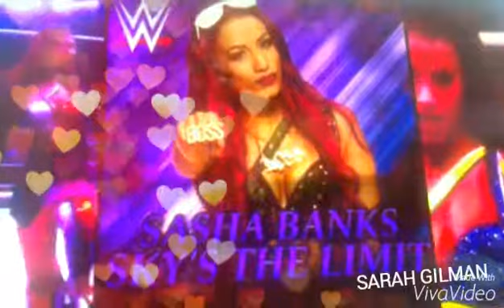SHOULD I FINISH!!!!!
Should I finish Sasha banks theme song.
To see more plz let me have 40 likes plz then I will make it cool and amazing videos you ever seen in your life😁SO PLZ SUB AND LIKE BYE COOL COKKES💖💖 I CREATED THIS VIVA VIDEO AND FOR A SECRET I LOVE VIVA VIDEO HAHA AND IF YOU SUB ME PLZ TELL OTHER PP THAT TO SUB AND LIKE ME AND IF YOU DO TELL ME ANY VIDEO YOU WANT ME TO MAKE OKAY BYE💏!/Sarah Gilman